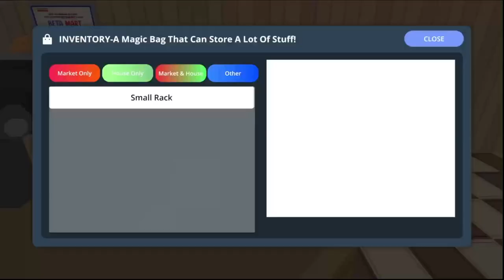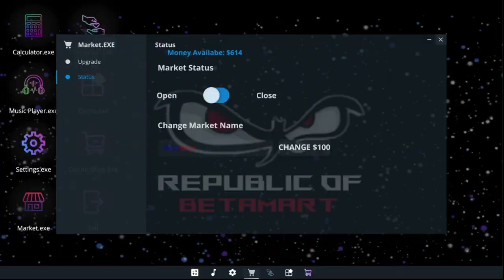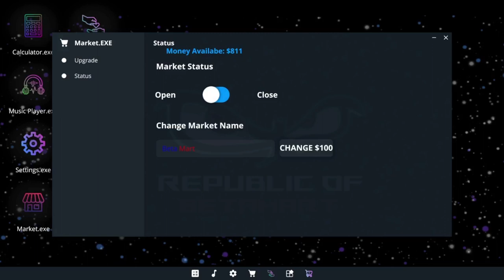BUYING FRIDGE FOR FISH || BETA MART SIMULATOR GAMEPLAY #2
Hello Guys Welcome Back To Another's Video BETA MART SIMULATOR

betamartsimulator
betamart simulator download
betamart simulator
betamart simulator mod apk
simulator vs simulation
simulator uses
how to fix simulation lag sims 4
a simulated game of chess is programmed between two computers
a simulated game of chess is programmed
cstimer beta
beta market simulator download
simulation games for ds
beta simulator
simulate beta distribution in r
f beta sklearn
f beta score
beta mart simulator itch io
kbh games simulator
k means simulation
beta market simulator mod apk
simulator examples
nsmb beta
omnitrix simulator app
omnitrix simulator 2d
omnitrix simulator ios
otamatone simulator
walmart beta site
rstudio beta
r estimate beta distribution parameters
rstudio beta distribution
r beta binomial
t mobile beta
t mobile beta tester
tmartn2 flight simulator
tmartn flight simulator
u boat simulator game
u boat simulator
v smart game
walmart simulator game
walmart beta store
walmart simulator
walmart beta website
flight simulator beta xbox
y simulator
zombie simulator z
simulator z
zcb simulator
zcb simulator zombs royale
z beta
2 player simulator games
3 betmarlea road norwalk ct
4-bit computer simulator
beta 64
beta 64 super mario world
beta 64 super mario 64
bernina simulator 770
7.06 simulations
beta mario world
8-bit games simulator
8-bit computer simulator
8 bitryan simulacra 2
8 bitryan simulacra
8 bit simon belmont
9/11 simulator game
9/11 simulator game download
9/11 simulator online
9/11 simulator oculus
beta simulator
b simulator
b simulator in roblox
b simulator codes
cstimer beta
desmos beta distribution
d mart bensalem
f beta measure
f beta sklearn
f beta score
ks test for beta distribution in r
ma system beer game
omnitrix simulator ios
omnitrix simulator app
q-bert game
rstudio beta
r simulate bernoulli
rstudio beta distribution
smart-beta
tmartn2 flight simulator
walmart beta site
walmart simulator game
walmart beta version
walmart simulator
y simulator
beta 64 mario
beta 64
8-bit games simulator
8-bit computer simulator
8 bitryan simulacra 2
8-bit game maker

About: THE LEGION BROTHERS is a YouTube Channel, where you will find
gaming videos in Hindi, I hope this video was Useful and you liked it, if
you did press the thumbs up button.
THANKSFOR WATCHING